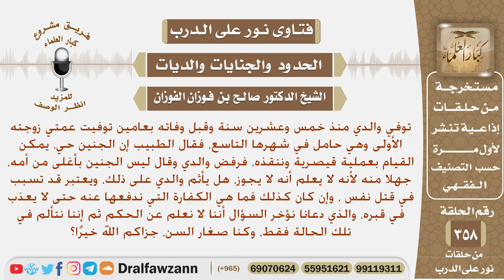توفيت امرأة وهي حامل في شهرها التاسع، فقال الطبيب إن الجنين حي، فرفض زوجها إخراجه فهل يأثم؟ الفوزان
نص السؤال: توفي والدي منذ خمس وعشرين سنة وقبل وفاته بعامين توفيت عمتي زوجته الأولى وهي حامل في شهرها التاسع، فقال الطبيب إن الجنين حي، يمكن القيام بعملية قيصرية وننقذه، فرفض والدي وقال ليس الجنين بأغلى من أمه، جهلا منه لأنه لا يعلم أنه لا يجوز، هل يأثم والدي على ذلك، ويعتبر قد تسبب في قتل نفس ، وإن كان كذلك فما هي الكفارة التي ندفعها عنه حتى لا يعذب في قبره، والذي دعانا نؤخر السؤال أننا لا نعلم عن الحكم ثم إننا نتألم في تلك الحالة فقط، وكنا صغار السن، جزاكم الله خيرًا؟
السيرة الذاتية :
للاشتراك في قناة الشيخ صالح الفوزان

رئيس الفريق
لمشروع كبار العلماء